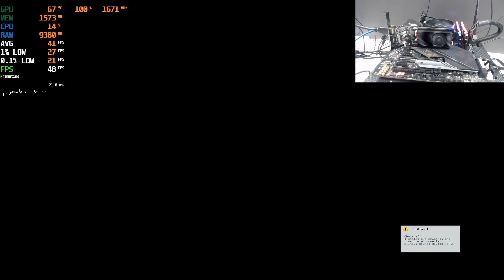GT 1030 2GB GDDR5 - DAYS GONE - Cortes da ChipArt #019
Processador usado: AMD 5600x
2x8 3200mhz